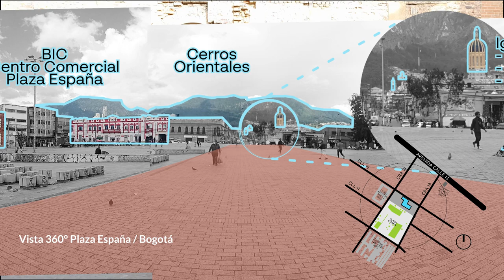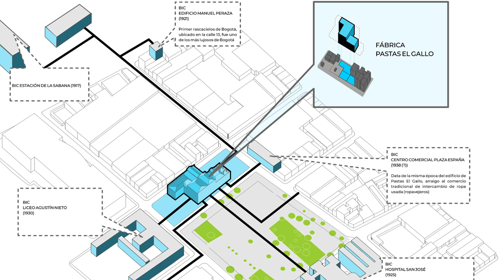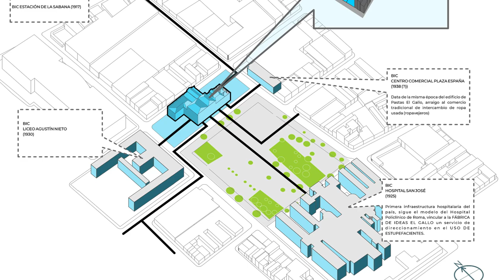EP52 VideoPodcast - Industria, Memoria y Patrimonio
El patrimonio industrial representa la memoria arquitectónica, tecnológica y social de la Revolución Industrial y sus transformaciones en las
ciudades.

En este episodio, exploramos cómo estos espacios, más allá de su función productiva, son testigos del desarrollo económico y cultural de una
sociedad.

En Arquitectura para Aliens
EP52 INDUSTRIA, MEMORIA Y PATRIMONIO
Un Diálogo acerca del Patrimonio Industrial desde el edificio Pastas El Gallo en Bogotá, con la Arq Maria Teresa Díaz y el apoyo del colectivo de fotografía urbana @ciudadsinbrujula